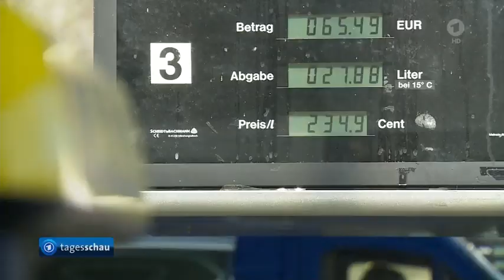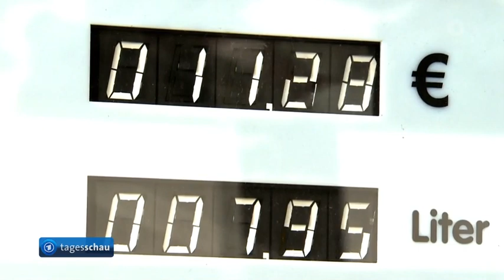Kartellamt überprüft die Spritpreise, US-Notenbank erhöht Leitzins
Wirtschaftsminister Habeck fordert von Kartellamt eine Überprüfung der Spritpreise,
US-Notenbank erhöht Leitzins wegen hoher Inflationsrate.
Erste Erhöhung der Leitzinsen von etwa sechs geplanten Erhöhungen in 2022 durch die FED über die Bühne gegangen; und die Börse quittiert es mit einer kurzzeitigen Erholung der runter geprügelten Kurse.